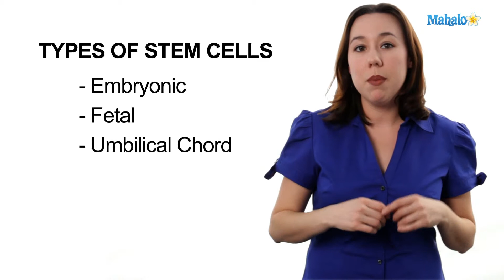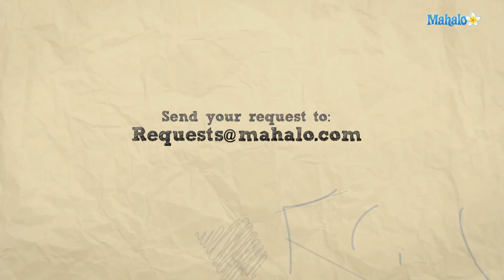Learn Biology: Stem Cells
Mahalo biology expert Mary Poffenroth discusses the latest trends in
Stem Cell Research.

A stem cell is a human cell that hasn't reached its full potential yet. Stem cells act as the body's raw materials. It is possible for stem cells to generate other cells with specialized characteristics. When kept in the right conditions at the laboratory or in the body, every stem cell gets divided into more cells, referred to as daughter cells. The daughter cells can be stem cells or specialized cells with definite functions such as brain, blood, bone and heart muscle cells.
Stem cells are unique as no other body cells have the ability of generating other cell types naturally. According to researchers, stem cells can be used in medical therapies for Parkinson's disease,
multiple sclerosis, disorders in human heart valves and to treat many other diseases.
Once stifled by the Bush Administration for religious and moral reasons, stem cell research was given the green light for federal funding under the Obama Administration, who found its scientific potential outweighed any religious or moral objections. Consequently, scientists hope to come across more therapeutic properties of stem cells through their research in years to come.

Based on their sources stem cells can be classified as embryonic, fetal, umbilical cord, placenta and adult stem cells. The adult stem cells are not as desirable for therapeutic application as they've already received pre-programming. The stems cells that are used mostly for therapeutic applications are the embryonic and fetal stem cells.

Stem cells can be divided into three categories depending on their differentiating ability. The first one is a totipotent stem cell, which is found only in early embryos. Each totipotent stem cell can lead to formation of a complete organism, such as identical twins.
The second kind is the pluripotent stem cell. They are found in the blastocyst's undifferentiated inner cell mass. Pluripotent stem cells can form all 200 of the cell types found in the body.

The final type is the multipotent stem cell which is obtained from adult stem cells, cord blood and fetal tissues. The differentiating ability of multipotent stem cells is less compared to that of the pluripotent stem cells, but the former has already proved its worth in cell-based treatments.

The process of stem cell transplant involves infusion of healthy stem cells into a patient's body. This therapeutic procedure is needed when an individual's bone marrow fails to work properly and does not generate the required number of healthy stem cells. Stem cell transplant helps the body in producing enough healthy red blood cells, while blood cells and platelets and also diminishes the possibilities of being affected by conditions like anemia, bleeding and other life threatening infections.

The process mainly involves replenishment of healthy blood producing cells in the body. The procedure is also often referred as umbilical cord blood transplant or bone marrow transplant depending on the source of the stem cells. These transplant procedures can use stem cells taken from the patient's own body (autologous transplant) or from a donor's body (allogenic transplant).